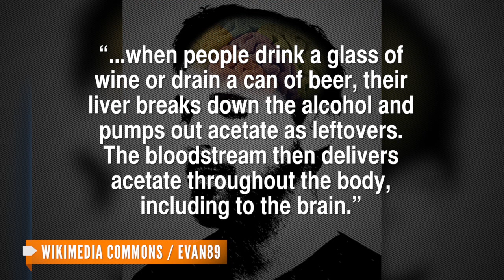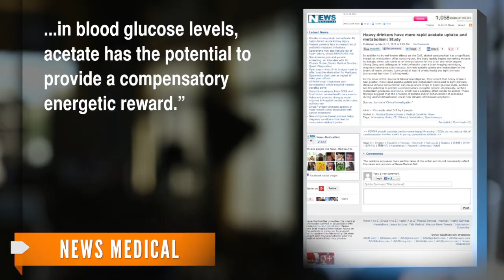How Can Heavy Drinking Boost Energy?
A Yale University study claims drinking eight or more alcoholic beverages a week can increase levels of a brain chemical that converts to energy.